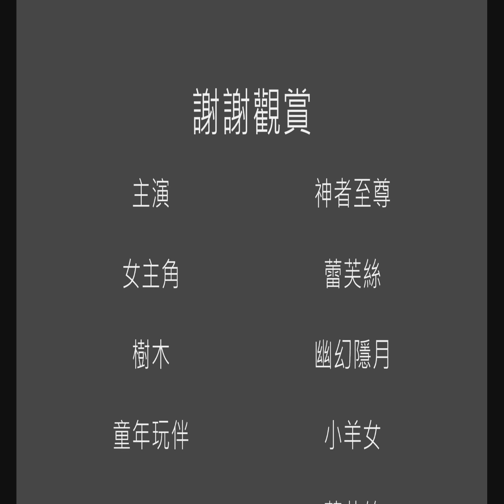mabinogi 瑪奇 情人節特映場 回憶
因為情人節快到了，所以拍了一部影片拿來紀念一下

拍這部影片劇本，拍攝加上剪剪貼貼就花了我30幾個小時　看資料夾裡總共拍了70幾幕耶...

過程中雖然NG過不少次，可是大家都很努力，真是辛苦大家了

若能讓人感到一點點的感動的話，爆肝辛苦就有代價啦

祝大家有個美好情人節

內容毫無閃光，不會讓你在情人節以外還受到無情的閃光波及，請安心食用oДo！購買遊戲平台 G2A